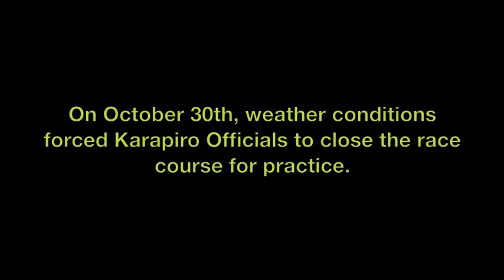House Arrest.m4v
On October 30th, windy conditions forced Karapiro Officials to close the course for practice.  The USA W4X was stuck at the hotel all day... comparable to locking a bunch of monkeys in a room with a few typewriters...